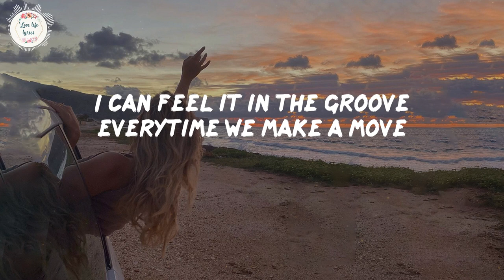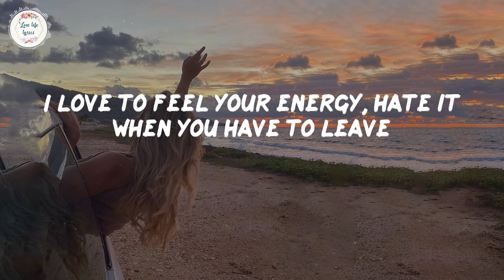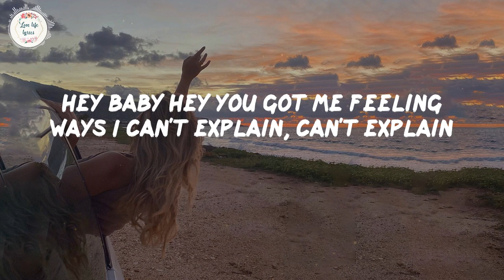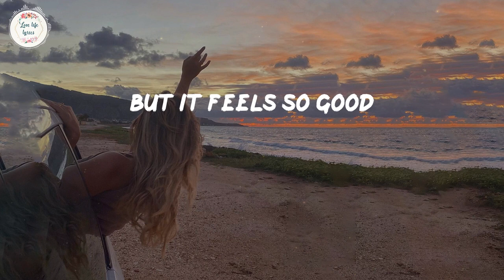Harmonic Molecules So Good Lyric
I can feel it in the groove everytime we make a move
You know its always a vibe
Body pushing up on me, heating up a hundred degrees
We should put this car in drive
Let me take that off, oh your skin so soft
Wanna feel you from the night today (ya ya ya)
Leave your second thoughts and lets both get lost
We can take this party all the way
Cuz day after day you take my breath away
And I don't know what to do but you feel so good
Hey baby hey, you got me feeling ways I can't explain, can't explain
But it feels so good
I love to feel your energy, hate it when you have to leave
You know what you do to me ay ya ya
Sweeter than a sweet release, you the best hit of Dopamine
That's why it's hard for me to try and keep my hands up off of you
Wanna feel you from the night to day (ya ya ya)
Oh what a feeling I just can't let go
Day after day, you take my breath away